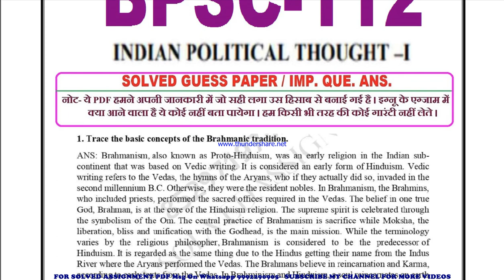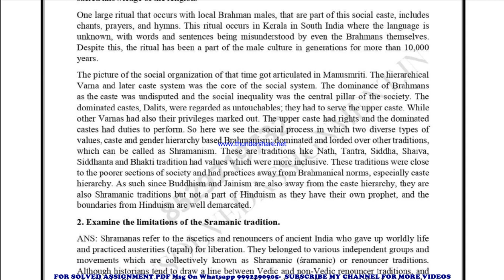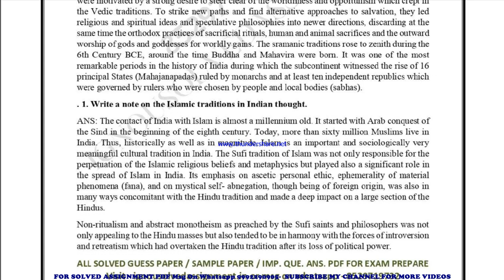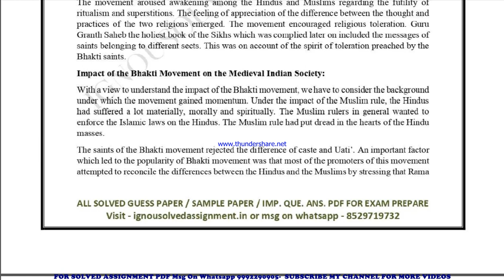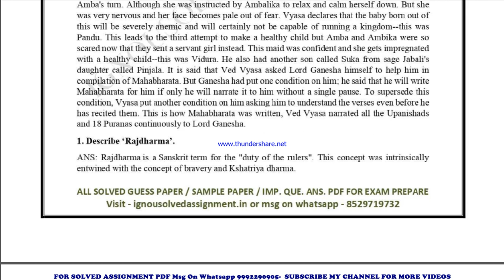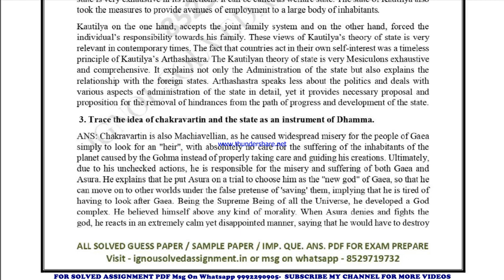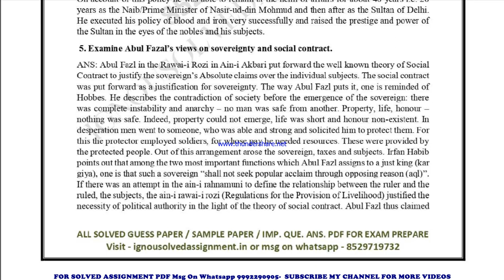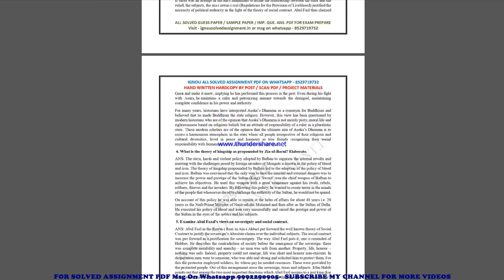bpsc 112 important questions | bpsc 112 previous year question paper | bpsc 112 study material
bpsc 112 important questions 2022,
bpsc 112 sample paper,
bpsc 112 study material
bpsc 112 sample paper 2022,
bpsc 112 guess paper,
bpsc 112 guess paper 2022,
bpsc 112 previous year question paper in english,
bpsc 112 important questions in english,
bpsc 112 important questions 2022 in english,
bpsc 112 sample paper in english,
bpsc 112 sample paper 2022 in english,
bpsc 112 guess paper in english,
bpsc 112 guess paper 2022 in english,

guess paper,
ignou guidance,
ignou assignment,
ignou books,